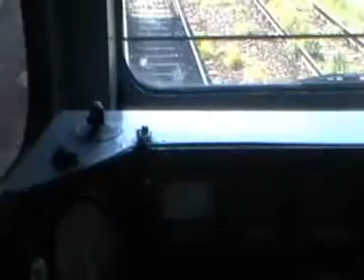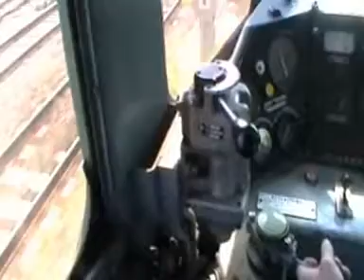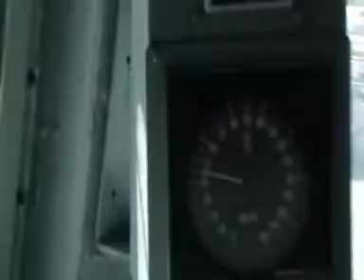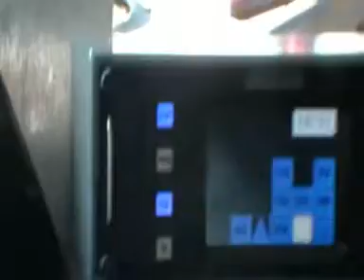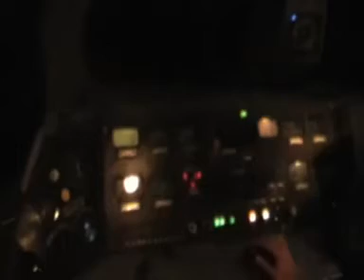Caimano 656 603 con " Earth,wind and fire / After the love has gone" come sottofondo